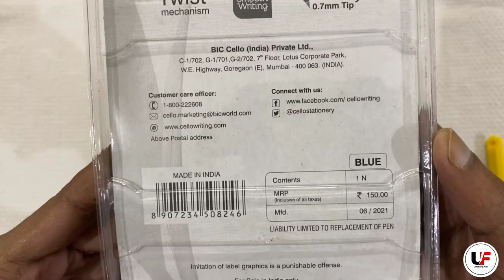Cello signature moonlit ball pen Unboxing & Review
Hey guys in this video I have unboxed Cello signature moonlit ball pen which I have bought from amazon.in for Rs 143 during sale you can also get it for lower price.

Cello signature moonlit ball pen
Cello ball pen
Cello moonlit ball pen
Cello ball pen haul

My Tripod Stand

About:- In Unboxing FuN you will get unboxing and reviews of products which are bought from online stores.